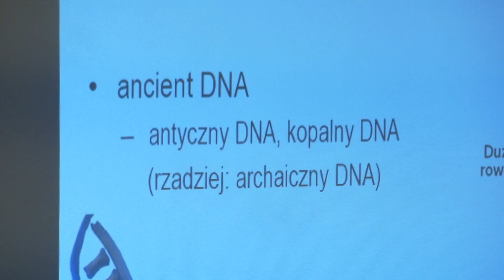Relacja: Antyczny DNA - dr M. Molak-Tomsia - 15.01.2018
15 stycznia, zgodnie z tradycją, spotkanie w Pałacu Staszica o 18 poświęcone antycznemu DNA. Jak głęboko można w czasie sięgnąć po informację z DNA? Park Jurajski?

dr Martyna Molak-Tomsia
Muzeum i Instytut Zoologii PAN